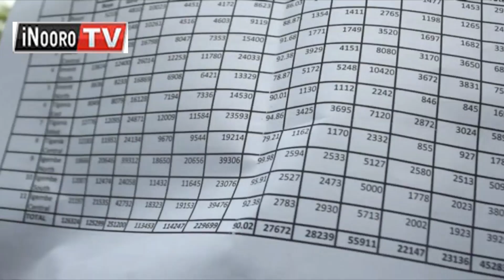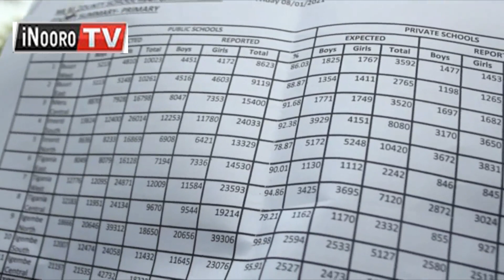Macibu marĩ ihenya-inĩ rĩa gwethana na aciari arĩa matarĩ maracokia ciana cukuru